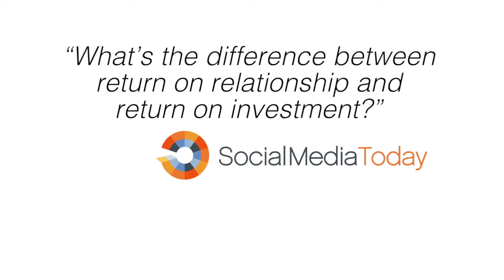SMTShorts: Ted Rubin on "return on relationship" vs. "return on investment"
Ted Rubin, Social Marketing Strategist, Brand Evangelist and Acting CMO Brand Innovators, explains the difference between "return on relationship" and "return on investment."

SMTShorts is a series of short videos featuring top names in